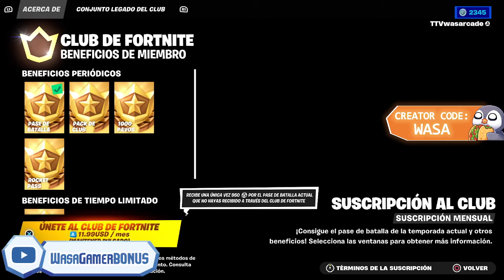COMO CONSEGUIR EL NUEVO CLUB DE FORTNITE DE ABRIL 2024 TEMPORADA 2, CAPÍTULO 5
COMO CONSEGUIR EL NUEVO CLUB DE FORTNITE DE ABRIL 2024 en FORTNITE TEMPORADA 1, CAPÍTULO 5
COMO COMPRAR EL NUEVO CLUB DE FORTNITE DE ABRIL 2024 en FORTNITE TEMPORADA 1, CAPÍTULO 5
CUANDO SE VA EL NUEVO CLUB DE FORTNITE DE ABRIL 2024 en FORTNITE TEMPORADA 1, CAPÍTULO 5
CUANTO CUESTA EL NUEVO CLUB DE FORTNITE DE ABRIL 2024 en FORTNITE TEMPORADA 1, CAPÍTULO 5
COMO TENER EL NUEVO CLUB DE FORTNITE DE ABRIL 2024 en FORTNITE TEMPORADA 1, CAPÍTULO 5
EL NUEVO CLUB DE FORTNITE DE ABRIL 2024 en FORTNITE TEMPORADA 1, CAPÍTULO 5
YA DISPONIBLE EL NUEVO CLUB DE FORTNITE DE ABRIL 2024 en FORTNITE TEMPORADA 1, CAPÍTULO 5
VALE LA PENA EL NUEVO CLUB DE FORTNITE DE ABRIL 2024 en FORTNITE TEMPORADA 1, CAPÍTULO 5